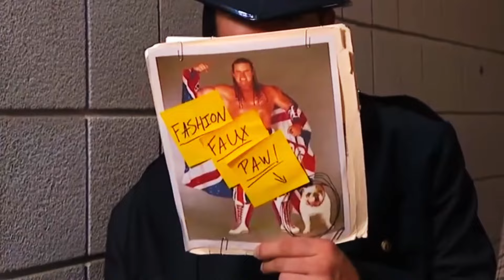Taskmaster does The Wrestling 2023 REACTION - Part 2 Max Olesker tears the house down in this match!